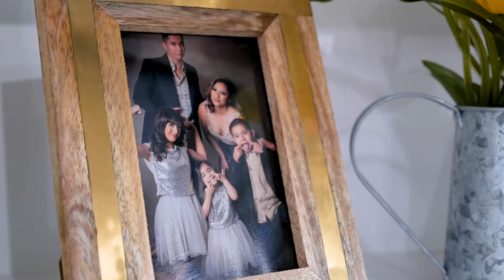Kendra Quince Highlight